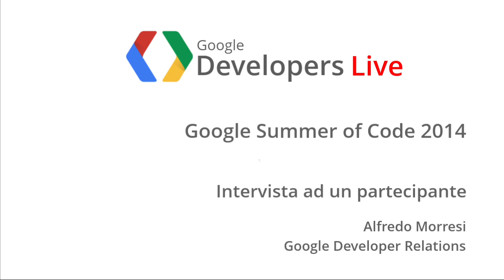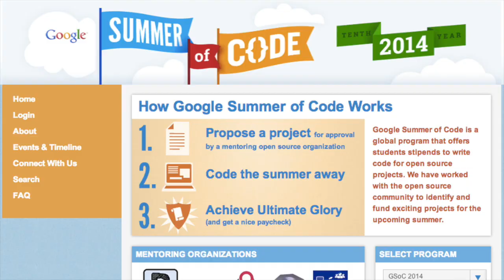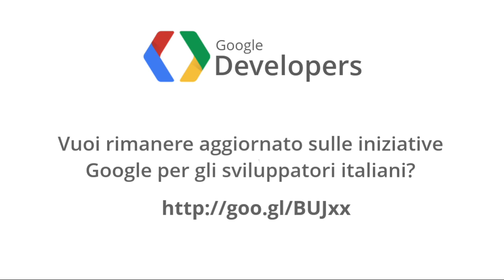GDL Italia - Google Summer of Code, intervista ad uno studente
Google Summer of Code: un'iniziativa che permette agli studenti di collaborare a dei progetti open source, ricevendo in cambio una retribuzione offerta da Google. Intervistiamo Alberto Arrigoni, partecipanti alla scorsa edizione, che ci racconta la sua esperienza e perché partecipare.